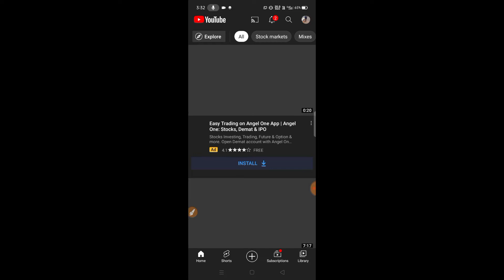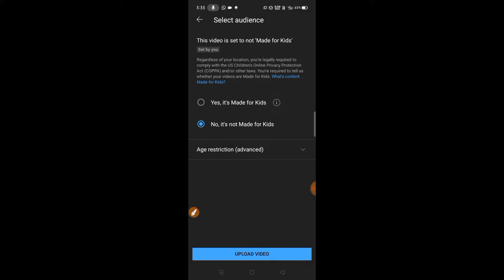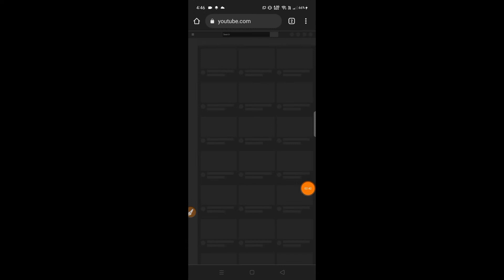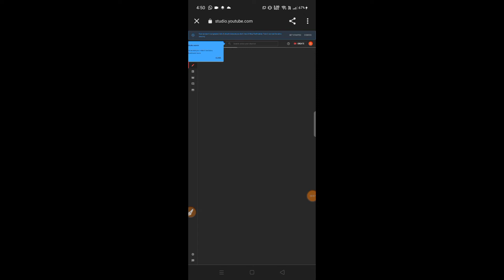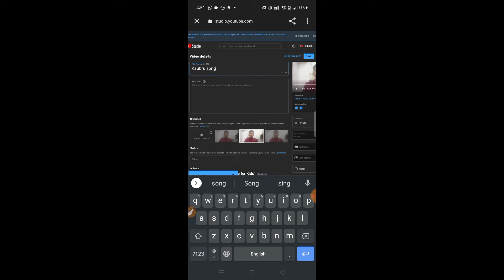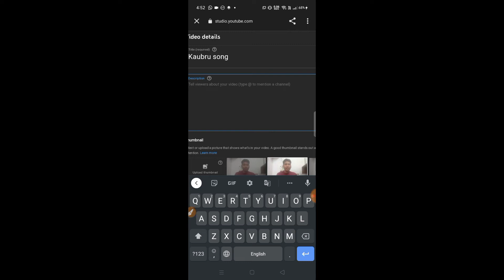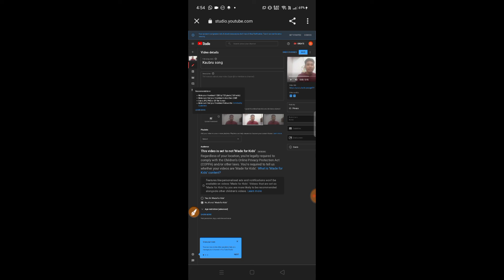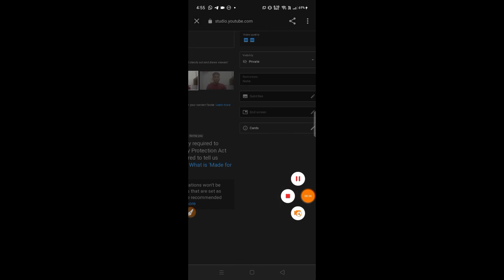YouTube Uo Video Brekhe Upload Kheyak Nai 2022 | New YouTuber Rauni Bauhye | Kaubru Video 2022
Ang nrau no bo video ni dei uo youtube uo video brekhe upload kheyaoh nai sai khna riha...bo video le youtuber ktaa rao ni bauhye se.

Nrao YouTube ni dei uo, online dei rang income kheni mchu khe aini channel bai kroung tong di.

Khakchagha